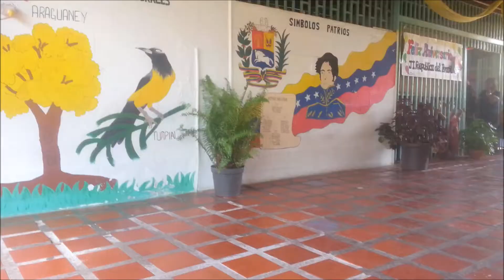la culebra del ipure cap 141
Hola! Soy Abraham y aquí subo videos personales junto a mi esposa, Génesis y nuestras hijas Ana Paula e Isabel,  Somos dos venezolanos que decidimos comenzar a compartir nuestra historia desde que nos comprometimos. Ha sido una gran aventura y estamos felices de compartirla con ustedes! Pueden ver que cada día es una aventura y se merece ser guardado en recuerdos!